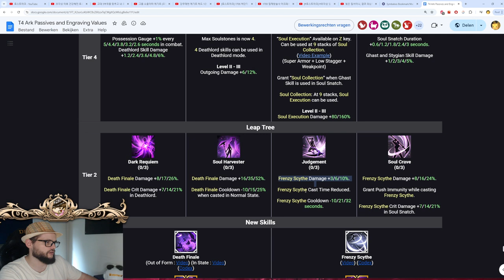Hyper awakening / T-skill compilation Day #6-10 [Lost Ark]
00:00 Intro
00:24 Punisher slayer
01:54 GT destroyer
03:25 ESO striker
04:55 Surge  DB & hunger reaper
05:58 Pinnacle glavier duo Theamine g3
07:15 NE  SE
09:11 Behemoth Full DPS paladin